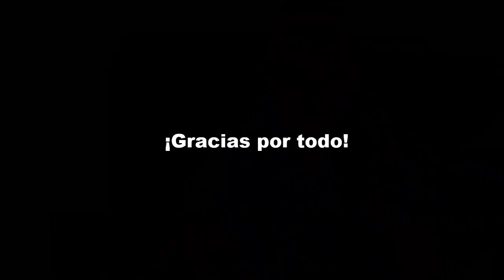Nos vemos pronto :)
Estaré mucho más activo en Instragram estos días, será un gusto saludarles por allá :)